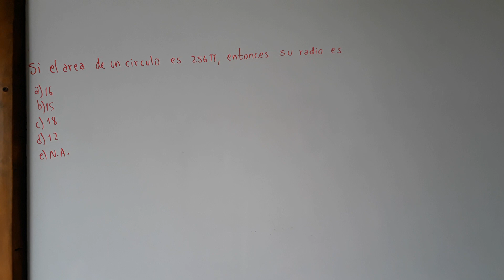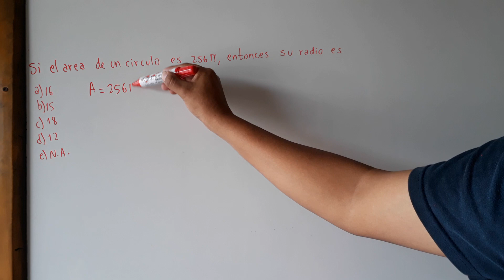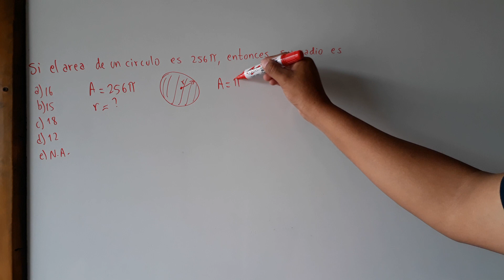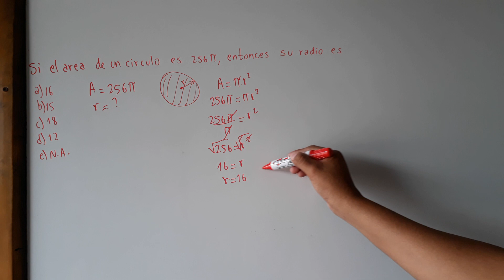SI EL AREA DE UN CIRCULO ES 256 PI SU RADIO ES